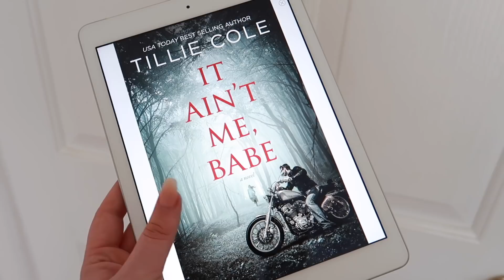INSTAGRAM PICKS WHAT I READ... READING VLOG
Goodreads

It Ain't Me Babe - Tillie Cole